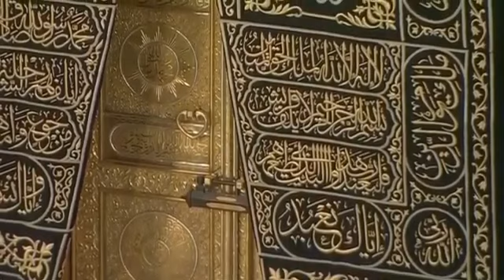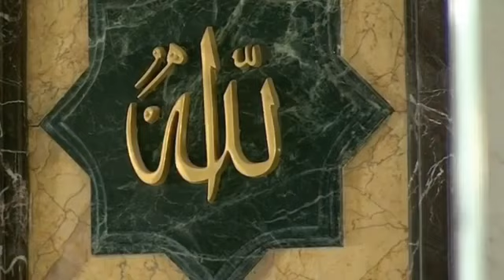صلاة المغرب من الحرم المكي الشيخ ياسر الدوسري حفظه لله 7شوال 1441ه